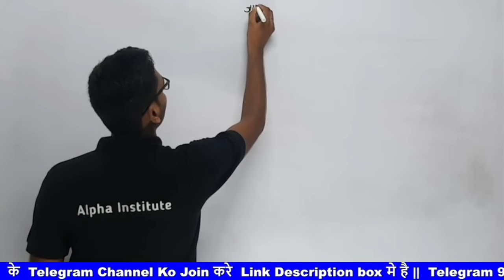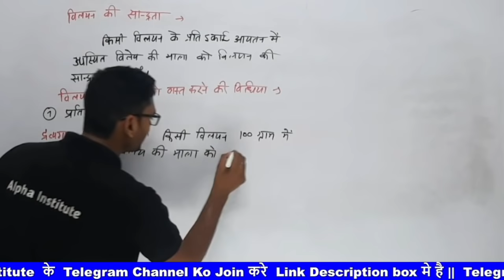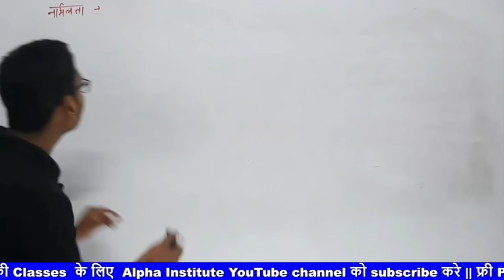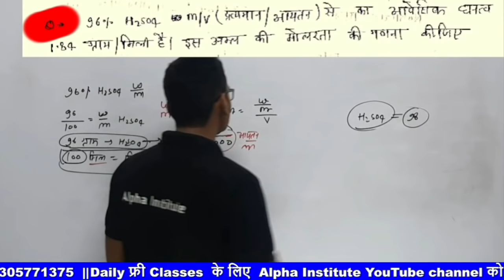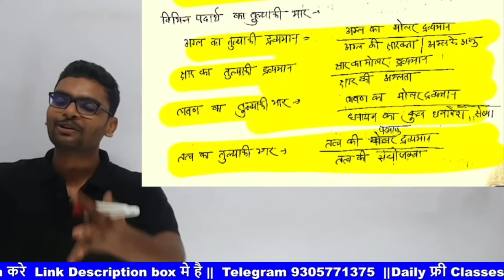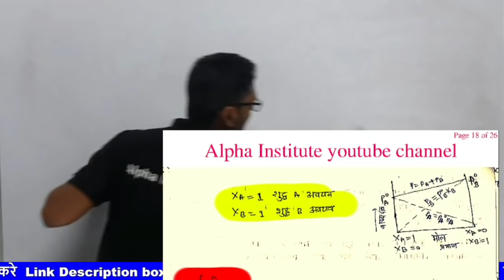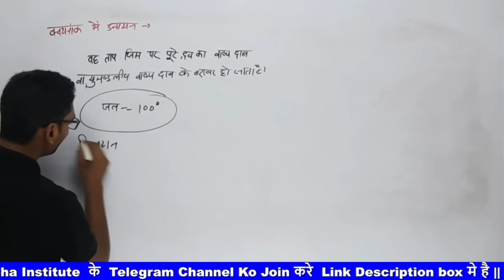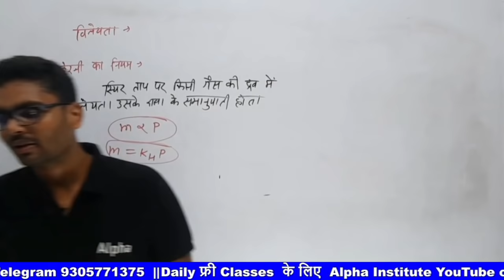class 12 chemistry chapter 2 2022,/viliyan (विलयन) full chapter,/solution chapter one shot in hindi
शिखर Batch से करें सभी Subject की पूरी तैयारी

शिखर बैच में जुड़ने में कोई समस्या आने पर 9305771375 पर Call, करें

About in this video 👇
Hello students is video me maine class 12th chemistry chapter 2 vilyan ( solutions ) main sabhi important topic ko bataya hun. aur sabhi important numerical ko bhi bataya hun. Yah video class 12th student ke liye bahut hi important hai jo board exam 2022 ki taiyari Kar rahe hai.

solution chapter class 12 chemistry in one shot,
विलयन class 12,
class 12 chemistry chapter 2 full chapter,
solution class 12th chemistry one shot,
vilyan in chemistry,
12th chemistry chapter 2 one shot,
solution full chapter pdf,
vilyan in chemistry class 12 in hindi,
viliyan chapter 2 chemistry,
solution full chapter,
class 12th chemistry chapter 2 one shot,
class 12th chemistry chapter 2 solution one shot,
viliyan chapter in hindi class 12 one shot,
class 12th chemistry chapter 2 full explanation,
12th chemistry chapter 2 important questions 2022,
viliyan chapter in hindi class 12,

विलयन कक्षा 12 ncert numericals,
solution full chapter in one shot,
solution full chapter class 12 chemistry,
rbse class 12 chemistry chapter 2 in hindi,
class 12th chemistry chapter 2 numerical in hindi,
class 12th chemistry chapter 2 notes in hindi,
class 12 chemistry chapter 2 notes in hindi,
12th chemistry chapter 2 one word answers,
12th chemistry chapter 2 one mark questions,
viliyan chapter in hindi class 12 numericals,
vilyan in chemistry class 12 up board,
solutions chemistry class 12,
12th chemistry ch 2,
12th chemistry chapter 2,
class 12th chemistry ch 2 ncert solutions,
viliyan chemistry in hindi,
viliyan chemistry,
chemistry viliyan chapter,
chemistry viliyan numerical,
12th chemistry chapter 2 important questions,
class 12th chemistry chapter 2 important questions,
12th chemistry chapter 2 most important questions,
class 12 chemistry ch 2 important questions,
std 12 chemistry chapter 2 imp questions,
class 12 chemistry chapter 2 important topics,
chemistry class 12 chapter 2 important questions mp board,
chemistry class 12 chapter 2 imp questions,
rasayan vigyan 12th chapter 2 imp question,
12th chemistry lesson 2 important questions,
vigyan important question answer,
solution chapter important formulas,
solution chapter imp questions,
solution chapter class 12 chemistry important questions 2022,